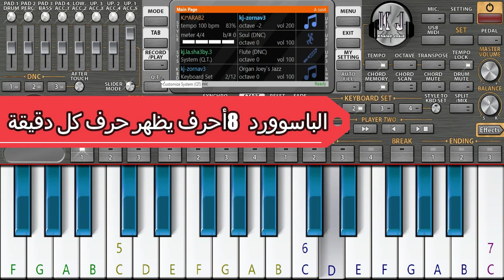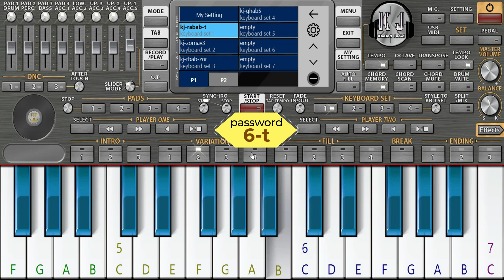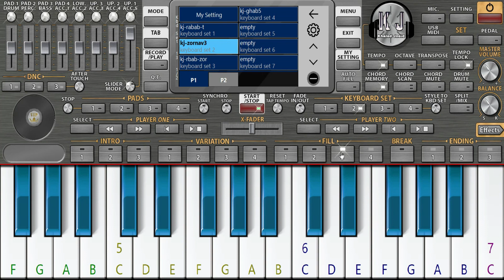سيت عرب ومجوز ابوغبة للجوال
اورج 2023
اورج جوال
اورج موبايل
org2023
تعليم عزف المقامات الموسيقية
pa4x
pa5x
pa3x
pa2x
TRINITY KORG V3
pa1000MG
KORG
Pa700
Pa600
pa800
Vega